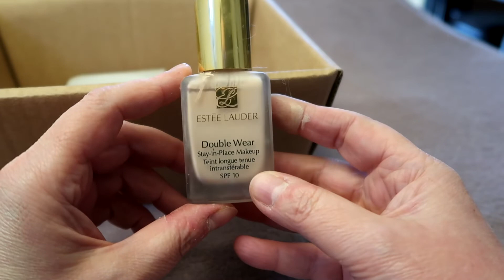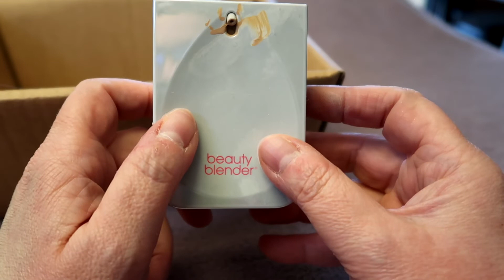Es ist wieder Declutter-Saison | Foundations ausmisten | ü50 | Trockene Haut | Die Makeup Mutanten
Viele nutzen die Zeit zwischen den Jahren, um ihren Kram mal zu durchforsten und sich von ungeliebten und überflüssigen Dingen zu trennen. Sammler*Innen von Makeupprodukten kennen oft das Problem, dass sich oft erstaunliche Mengen von Dingen ansammeln.

Im heutigen Video macht sich Nikki über ihre Foundation-Sammlung her und dabei fliegt einiges raus. Decluttern schafft nicht nur Ordnung, sondern man bekommt auch wieder einen Überblick über die eigene Schminksammlung und auch darüber, was man wirklich mal aufbrauchen sollte. Es geht um Foundations für trockene Haut.

Kontakt siehe Kanalinfo

Intro- und Outromusik:
Title: Say Yeah